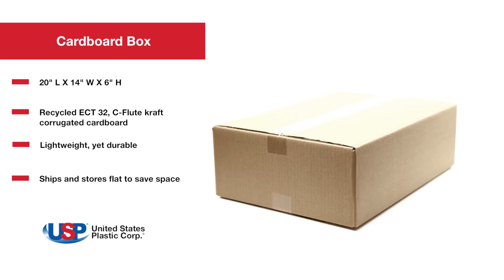20" L X 14" W X 6" H CORRUGATED CARDBOARD BOXES | U.S. Plastic Corporation®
These corrugated cardboard boxes are lightweight, yet durable for a wide range of uses. Click “Show More” for further details.

Corrugated Cardboard Box details:
► Made from recycled ECT 32 (Edge Crush Test) C-Flute kraft corrugated cardboard
► Available in a variety of dimensions, both square and rectangular
► Boxes ship and store flat to save space
► Priced per box; sold in bundles only

Use these boxes to ship orders, organize items in your home or office and store items in your warehouse or basement. These versatile boxes are great for all your moving, storage and shipping needs.